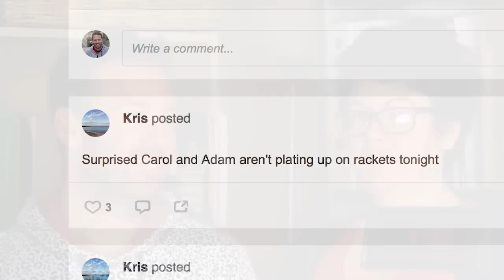Why is Paleo Pete so unpopular on My Kitchen Rules?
Why has My Kitchen Rules host Pete Evans become so unpopular? Is it because his obsession with the Paleo movement leaves him no credibility as a judge of fine food? His anti flouride in drinking water stance or did we just never get past the acticvated almonds?